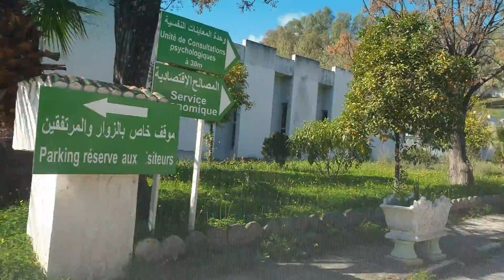Annaba Algeria - car Driving - 15/02/2023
Mon compte Instagram:          (Annaba 23 TV)

page facebook
2em chaine Annaba web tv
Annaba live tous les jours
Annaba live,Annaba live tous les jours,plage Saint-Cloud,Chapuis plage,le boulevard de Annaba,Annaba centre-ville,Annaba Algérie,Plage toche,plage aine achir Annaba,la route cap de garde Annaba,Annaba Algérie 2020,driving in Annaba Algeria,les rues de la ville de Annaba live,plage la caroube Annaba Algérie,lycée Moubarak el-mili,la fac de Annaba